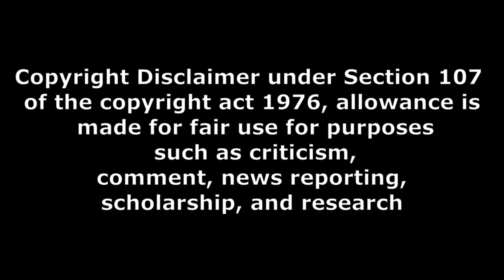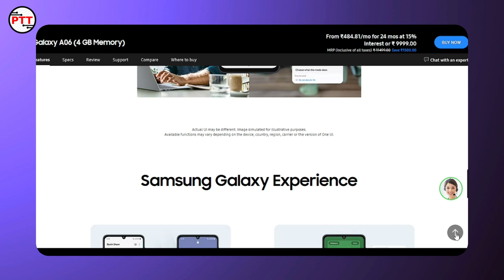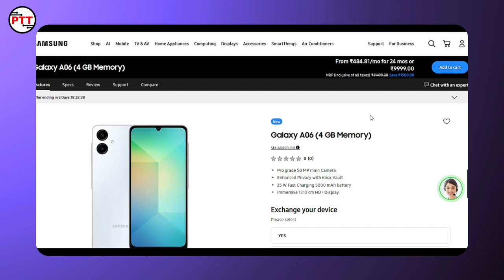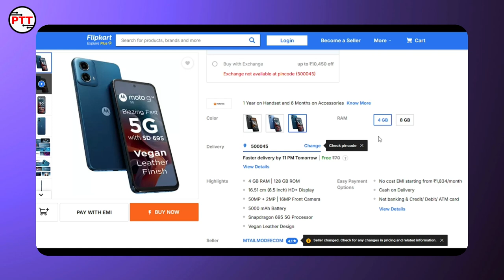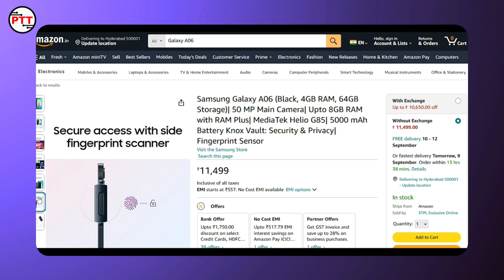Samsung Galaxy A06 why its good? ఎందుకు మంచిది?